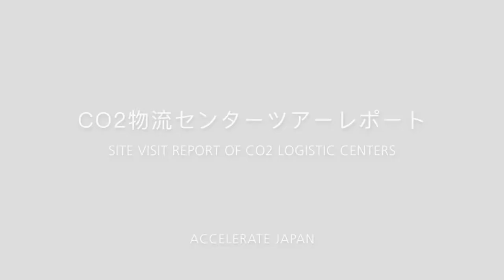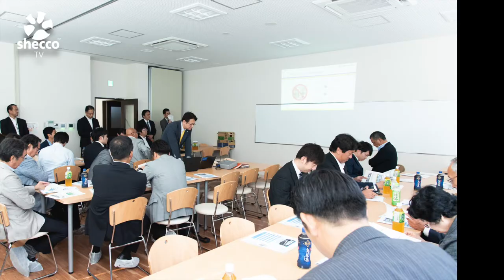Fukuoka Site Visits 2018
On May 20th, Accelerate Japan joined a site visit of two new logistics centers in Fukuoka prefecture, Japan.
One center is operated by Yoshio Ice Manufacturing Refrigeration (opened in February) and another one is at a Kawai Ice & Cold Storage facility (opened in May).

Both centers installed CO2 transcritical systems manufactured by Nihon Netsugen System, using Guentner’s CO2 unit coolers and GEA’s CO2 compressors.

Participants (mainly from warehouse companies) could see the actual technologies and the fact that CO2 property works in warmer area like Fukuoka which is a southern part of Japan.

2018年6月20日、アクセレレート・ジャパンは福岡県で開催された物流センターの施設訪問ツアーに参加しました。芳雄製氷冷蔵が今年2月にオープンさせた穂波第2センターと、河合製氷冷蔵が同じく5月にオープンさせた福岡第2物流センターを訪問し、センターで導入された日本熱源システムのCO2単独冷媒冷凍機が実際に稼働する様子や、九州地方という外気温が高くなりやすい地域でのCO2の高効率性を目の当たりにしました。